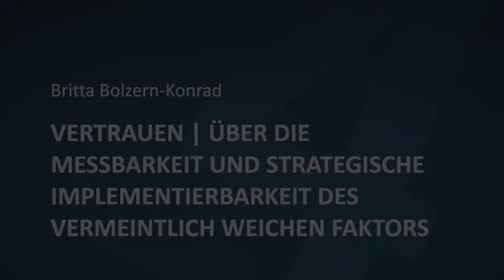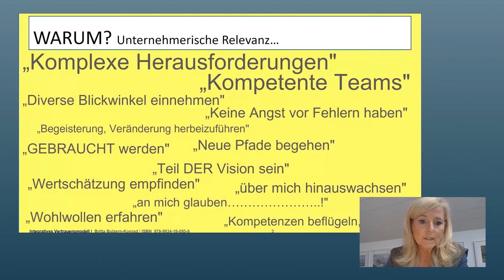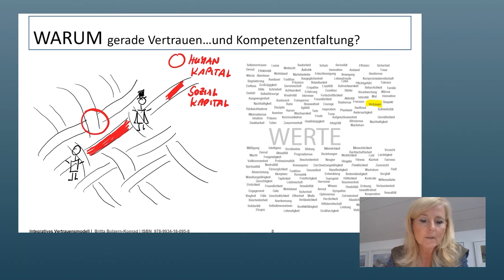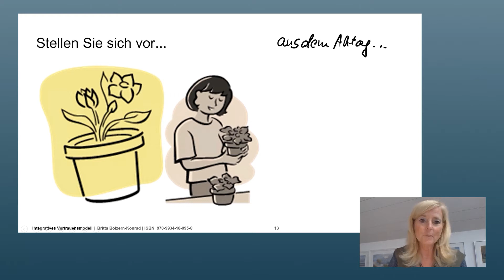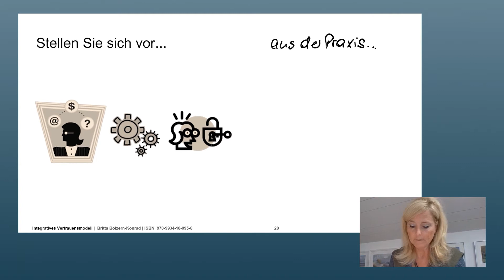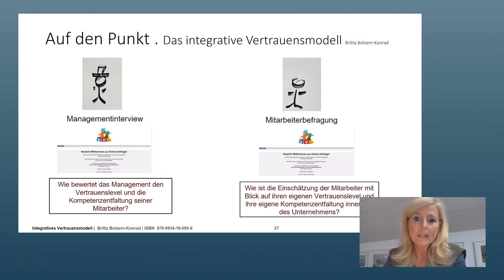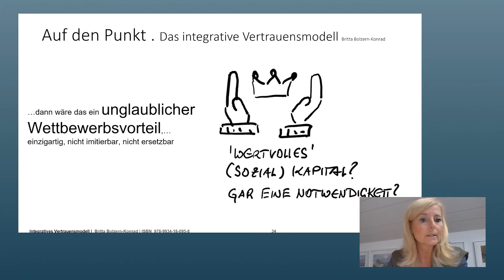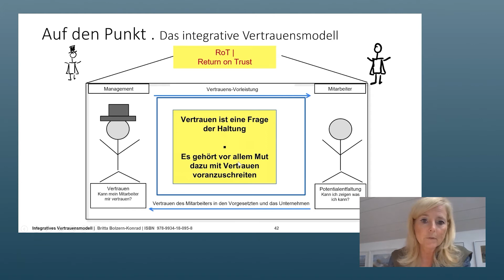"VERTRAUEN über die Messbarkeit & strategische Implementierbarkeit des vermeintlich weichen Faktors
Ein Strategische Bedeutung und Messbarkeit eines ‚weichen‘ Faktors, der ‚stille‘ Potentiale entfaltet, auch dort, wo Kontrolle gar nicht möglich ist. Eine Frage von Bewusstsein und Haltung der Führung in Zeiten von Fachkräftemangel, Home Office und Digitalisierung

Warum sollten wir uns auf dieses vermeintlich unsichere Terrain begeben? Privat vielleicht, aber im Unternehmenskontext? Überhaupt, was heißt Vertrauen? In dem Moment, in dem wir es greifen wollen, gleitet es uns förmlich durch die Finger. Wie wollen wir es dann strategisch einsetzten oder sogar messbar machen? Ist Vertrauen wirklich ein wertvolles Potential oder doch ehr ein Harmoniekonzept? Auch kennen wir alle den Spruch: ‚Vertrauen ist gut – Kontrolle ist besser‘. Der scheinbare Gegensatz beider Konzepte drückt aus, dass dort wo Kontrolle greift, kein Vertrauen notwendig ist, aber auch, das ein auf Vertrauen basierendes Verhalten auf Kontrolle verzichten muss. Ist das wirklich so?

Ein Vortrag von: Britta Bolzern-Konrad